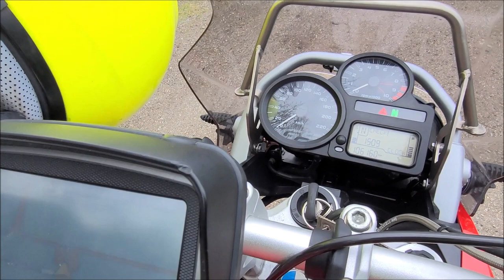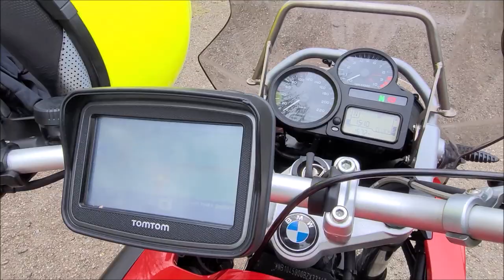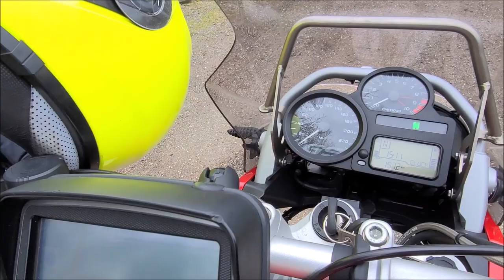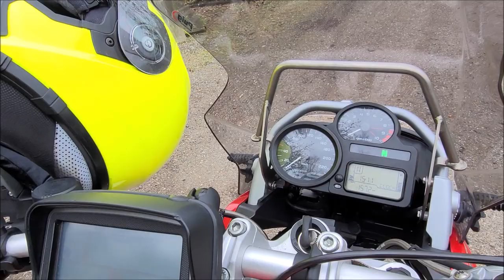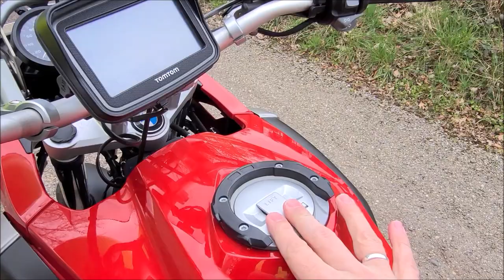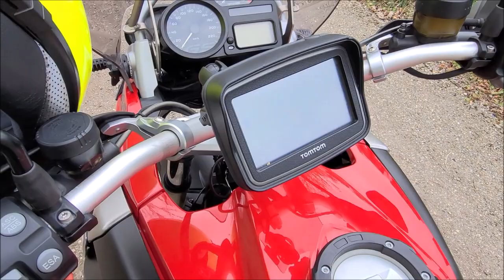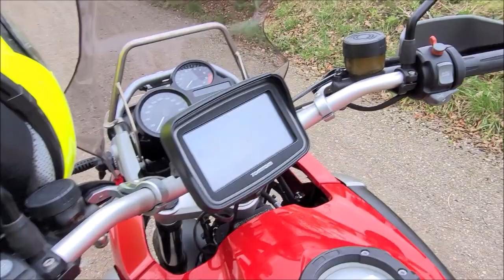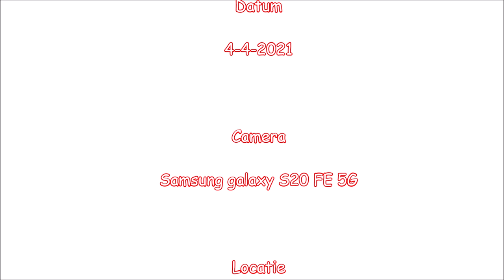BMW R1200GS 2011 Duurtest Deel I R12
BMW R1200GS 2011 Duurtest  Deel I